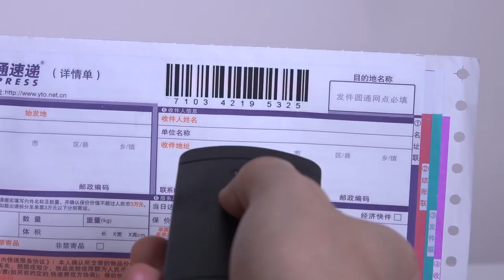Aibecy P2000 Portable BT Wireless USB Wired 1D 2D Image Barcode Scanner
Features:
Strong decoding capability, can scan 1D 2D barcode printed on screen/paper/film, support multi-languages and adding prefix/suffix.
1500t/s fast scanning speed, support auto/manual/continuous scanning mode.
BT wireless mode + USB wired connecting mode, wireless range is up to 15m/49ft. It can store about 130,000 barcode under offline mode.
Compatible for Windows/Mac/Android/iPad/Linux system, plug & play, drive free.
The 1600mAh battery can run for 9h after fully charged.
Widely used in mobile payment, electronic medical treatment, warehouse inventory and other fields.
Impact-resistant and splashproof, durable for long time use.
Ergonomic, small & lightweight, portable to carry.